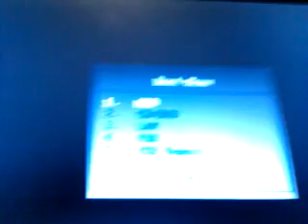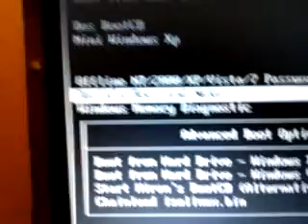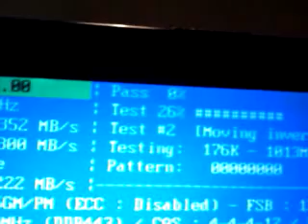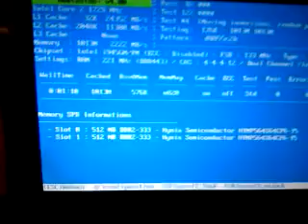How to boot from a Cd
Using hirens boot cd 10.2